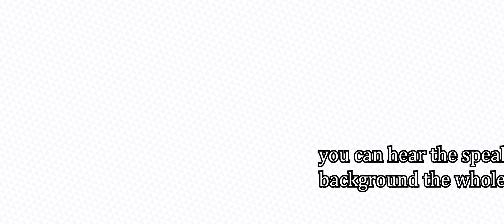BIOHAZARD 2 Proffs - Del 1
Joe Labero verkar ha med sig 3 deltagare som skall göra sitt bästa för att överleva och kanske inte skrika så högt snälla jag behöver sova